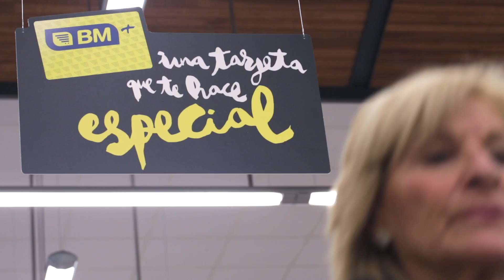Tarjeta BM - Bono mensual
Los clientes de BM son especiales porque con la tarjeta BM disfrutan de promociones en las que acumulan euros para su bono mensual